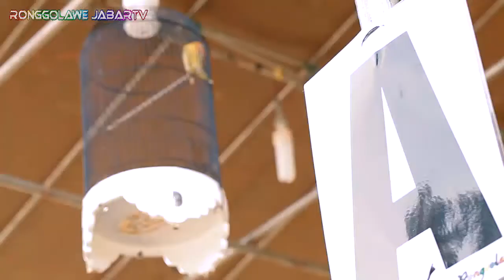Tips Mengatasi Lovebird bunyi di Jeruji Ala Ade Sulistio (KKLB Bandung)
Tips Mengatasi Love Bird bunyi di Jeruji Ala Ade Sulistio (KKLB Bandung)

Semua liputan terangkum dalam bentuk audio visual lebih jelas dan lebih nyata. Apabila sahabat kicau mania Ingin dibuatkan video dokumentasi breeding, burung jagoan atau profil Bird Club bisa menghubungi AlxRonggo tlp 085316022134 atau Facebook : AlxRonggo. Salam Kicau mania kita semua saudara jangan ada dusta diantara kita.

Talent: Ade Sulistio (KKLB Bandung)
Director: Bening Kharisma Buwana
Cameraman: Bening Kharisma Buwana
Editor: Abbinunu